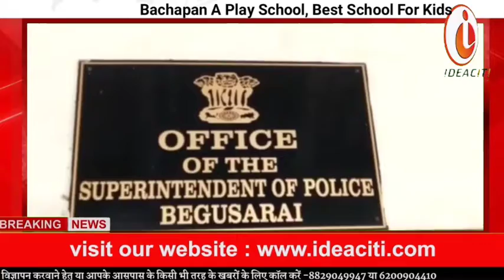Begusarai : बेगूसराय पुलिस को बड़ी सफलता : स्वर्ण व्यवसाई के घर हुए डकैती मामले का उद्भेदन ।